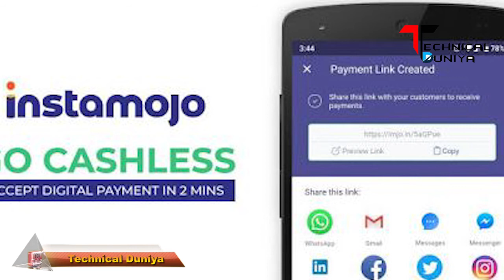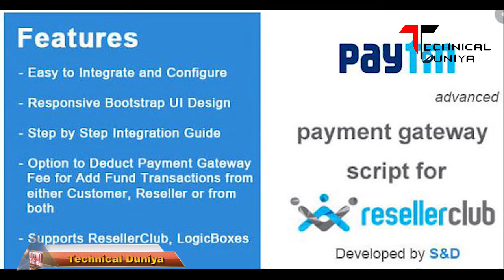Payment Gateway Ke Baare Me Jaane Kya Hota Hai Ye ? Payment Gateway क्या है ?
Pintu Singh Yadav | Nitian Engineer || Playback Singer || YOUTUBER